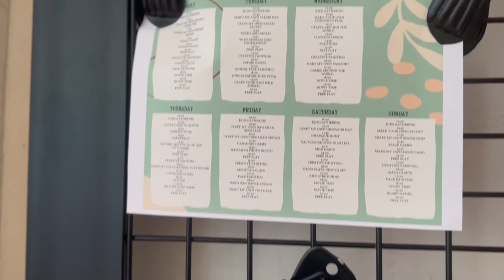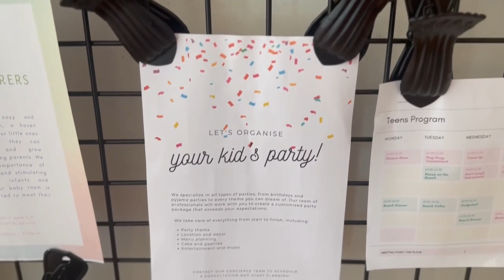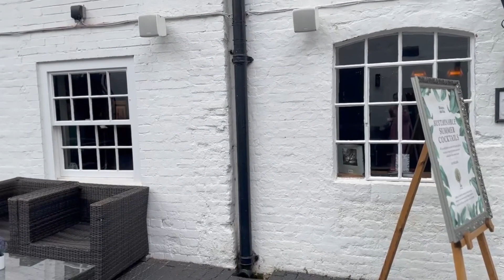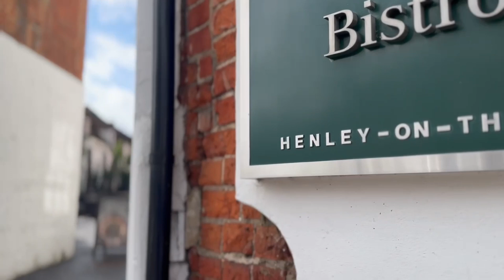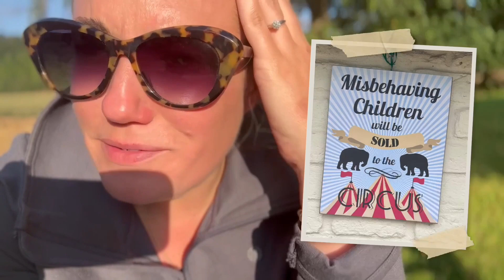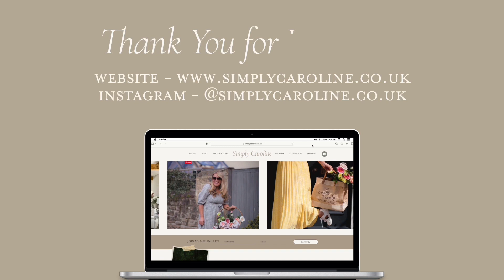I Wonder Who it Could Be? - Our Last Ice Cream, Film Stars and British Weather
Video details:
 *AD/PR*

Floral Dress
Pink Shirt Dress

Timestamps -
0:00 - Intro
0:42 - In Crete
2:58 - Around the hotel
3:35 - In the pool
4:08 - Evening meal
7:32 - Breakfast
7:44 - Hotel timetable
8:12 - Hotel room
11:47 - Beach
11:53 - Evening meal
16:06 - Beach
17:32 - Heading home
18:46 - Back in England
20:20 - Phase Eight Dress
20:48 - Catch up
22:00 - Unboxing
26:08 - River walk
28:29 - To-do list
29:12 - Marlow
33:35 - Evening walk
35:00 - Night away
36:39 - Hotel du Vin, Henley
43:05 - Henley
47:25 - Catch up
50:31 - Outdoor